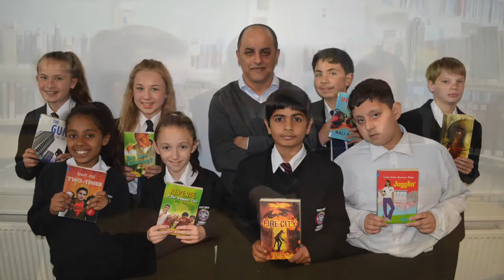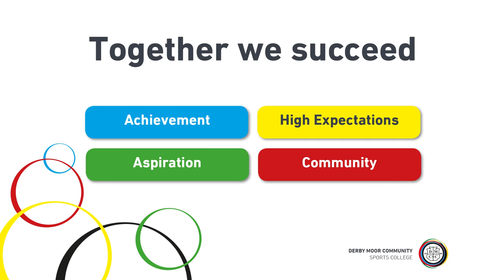Derby Moor Community Sports College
Welcome to Derby Moor Community Sports College. We hope this video gives you a flavour of our vibrant school community and the opportunities and successes that our students enjoy.